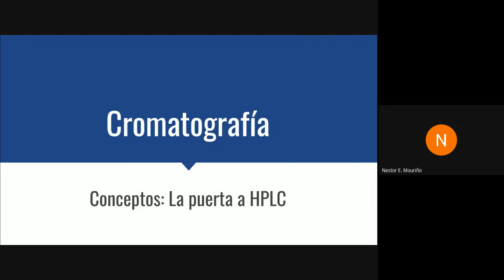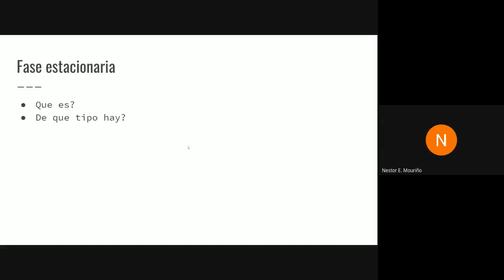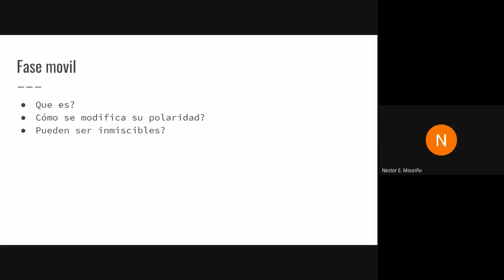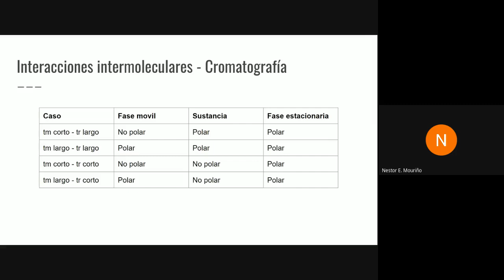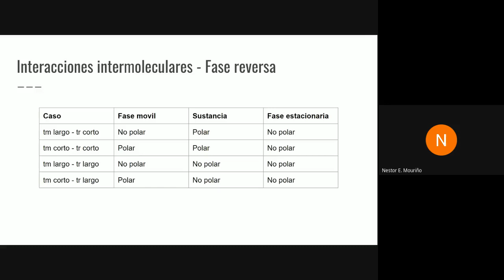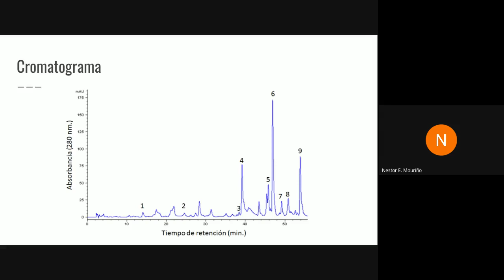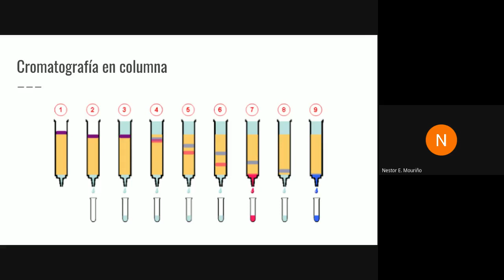HPLC (1/8) (Prof. Mouriño)